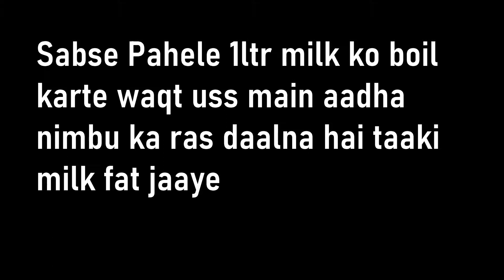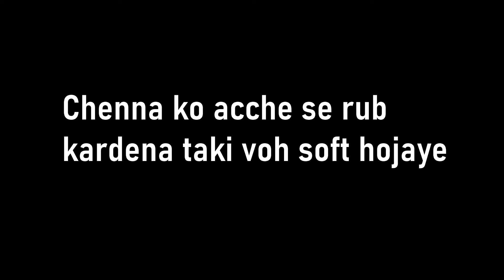Home Made Rasgulla With Homemade Chenna | Bengali Rasgulla | घर पर रसगुल्ले बनाने का एकदम आसान तरीका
Hey Viewers,
I Upload videos about how to make delicious food with simple recipes.
If you need to know about how to make delicious food with simple recipes.

हे दर्शकों,
मैं सरल व्यंजनों के साथ स्वादिष्ट भोजन बनाने के बारे में वीडियो अपलोड करती हूं।
यदि आपको सरल व्यंजनों के साथ स्वादिष्ट भोजन बनाने के बारे में जानने की आवश्यकता है।
फिर,
लाइक, शेयर और कमेंट करके बताएं कि आपको कौन सी डिश रेसिपी चाहिए।